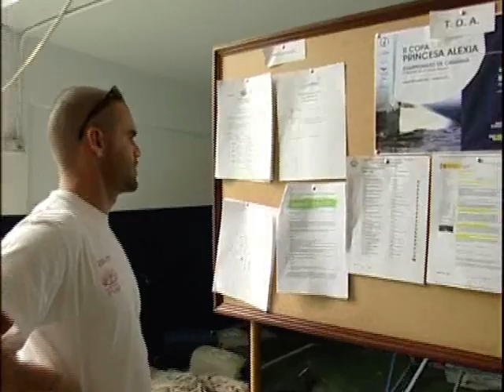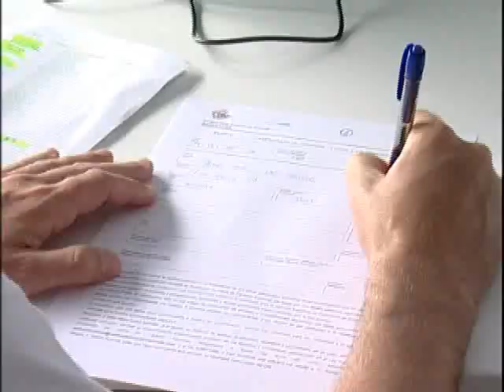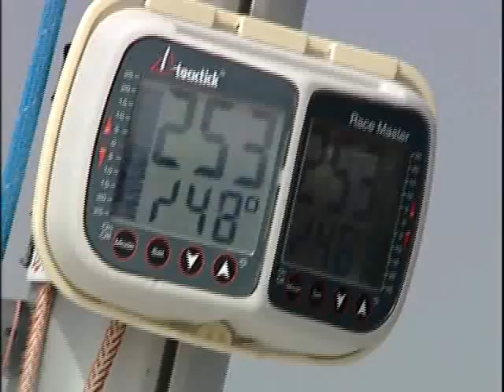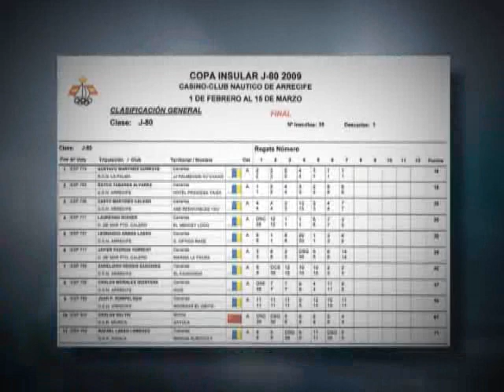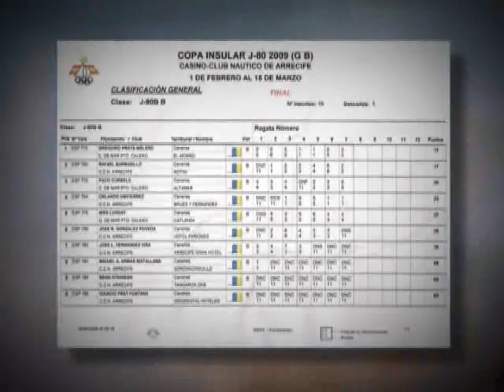trofeo j80 princesa alexía 2009